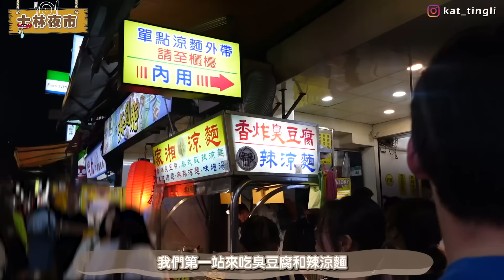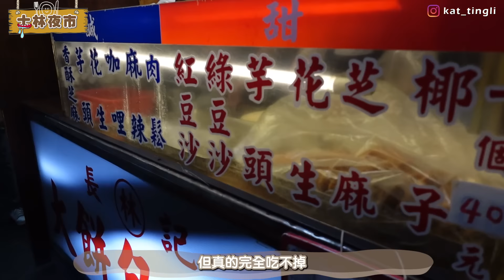🇹🇼盲選士林夜市12樣小吃!!難吃到面容扭曲的食物ㅋㅋ第一次遇到超沒禮貌的台灣人+街道很乾淨覺得很神奇!!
好想再吃一次那個炸臭豆腐🤤🤤